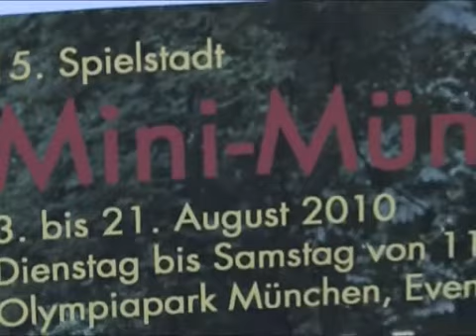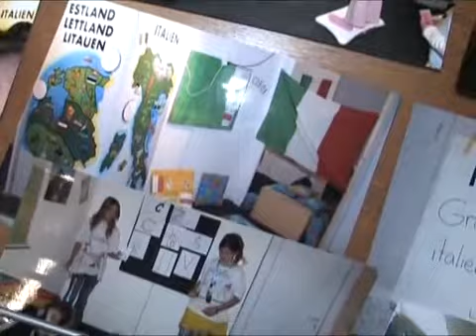Projekt Mini-města v Plzni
Plzeň hostila organizátory projektu Mini-město (reportáž z konference).